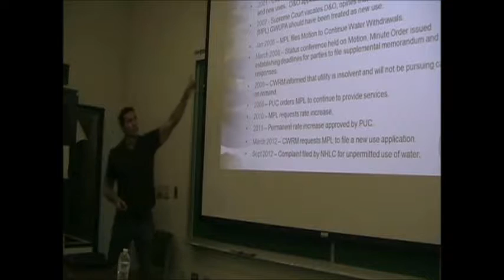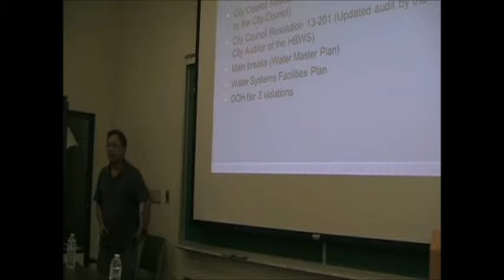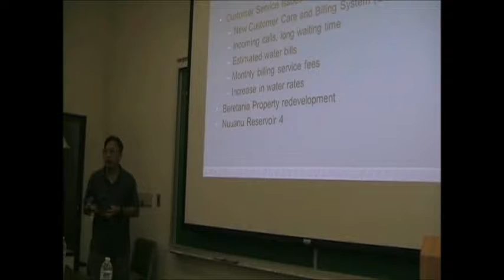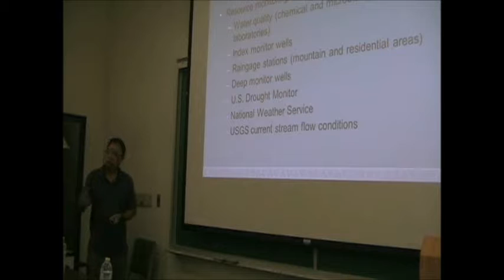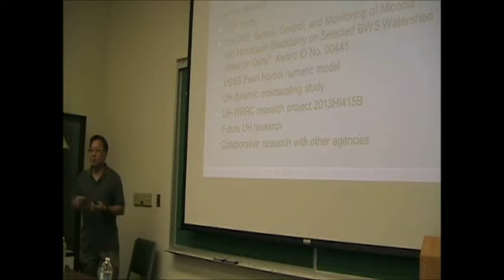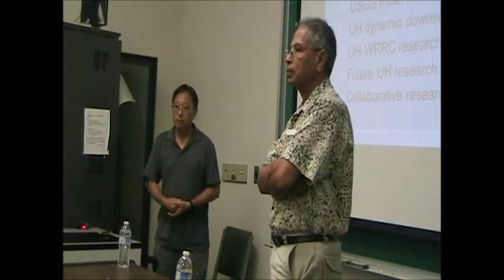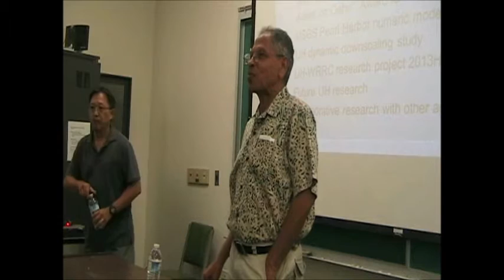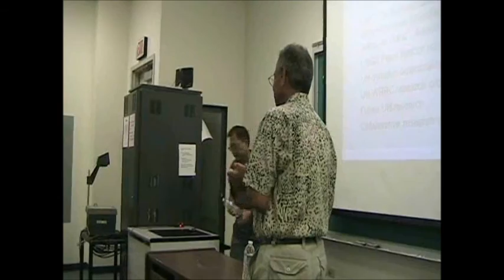WRRC Fall 2013 Seminar Series: 9/5/13 Part Two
Updates from the State of Hawaii Environmental Health Administration, State
Commission on Water Resource Management, and Honolulu Board of Water
Supply

Speakers:
Gary Gill, Deputy Director, Environmental Health Administration, State of Hawaii Department
of Health
Roy Hardy, Hydrologic Program Manager, State Commission on Water Resource Management
Glenn H. Oyama, Hydrologist-Geologist, Honolulu Board of Water Supply

Issues Covered: The respective agency's roles related to water as a valuable and irreplaceable source for the islands. Potential support through UH's research was discussed.

Among other functions, the Environmental Health Administration is responsible for implementing and maintaining statewide programs for controlling air and water pollution, for assuring safe drinking water, and for the proper management of solid and hazardous waste. The division also regulates the state's wastewater.

The Commission on Water Resource Management administers the State Water Code, which was created by the 1987 Hawaii State Legislature. The Commission's general mission is to protect and enhance the water resources of the State of Hawaii through wise and responsible management.

The Honolulu Board of Water Supply (HBWS) is tasked with providing a safe and dependable supply of water, now and into the future, to the residents and businesses on Oahu. HBWS issues related to quality and quantity of water, water rates, customer service, and breaks in water lines are often in the news. An update is presented of how the HBWS is working to address those issues, and to fulfill its mission of "Water for Life -- Ka Wai Ola."